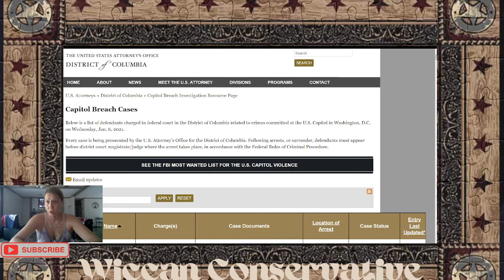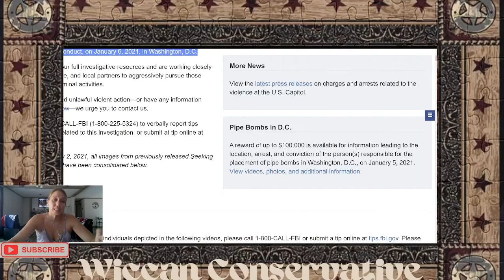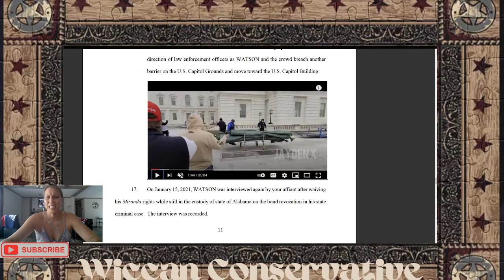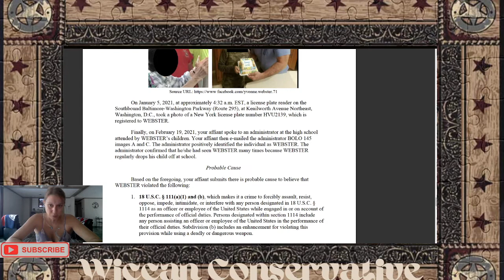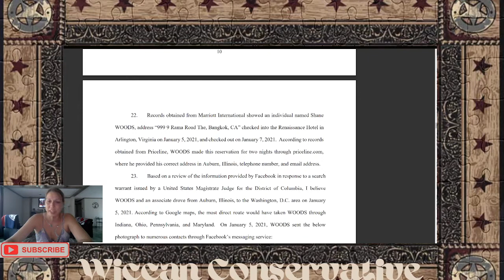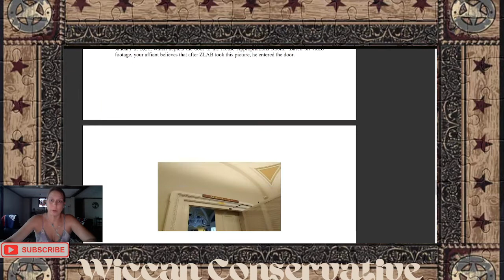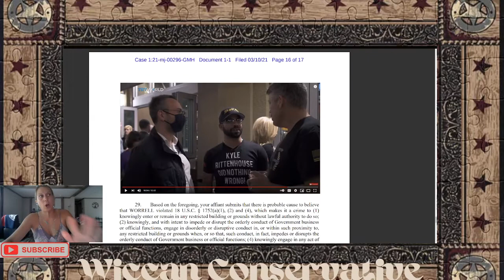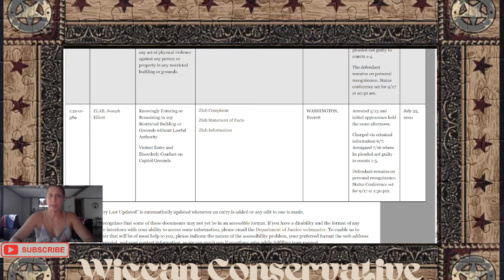Capitol Arrests in Detail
I want everyone to be very aware of the facts surrounding the events that happened on January, 6th 2021. In this video I go over a few of the violent offenders and a few non violent offenders list of charges and explain exactly how they came to bring these people to court. The details contained in this video are found on the links following this description.
   I find the method of contact tracing, utilization of social media, and intimidating neighbors to be very similar to Gestapo  tactics and I can not understand why these methods needed to be taken to subdue these violent suspects, let alone to hunt down the non violent suspects.
   Any ideas, comments or expressed concerns contained in this video are my own and not necessarily the views or opinions of others